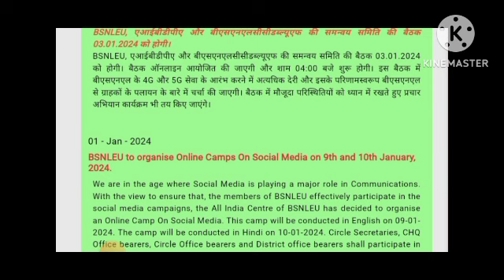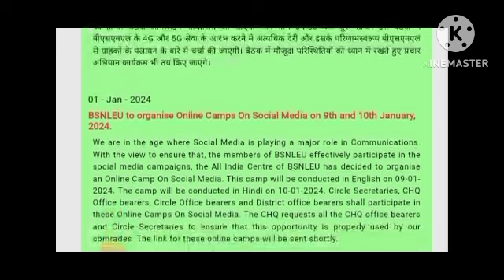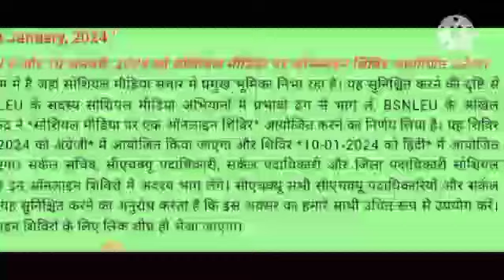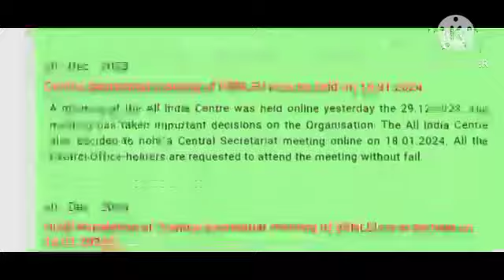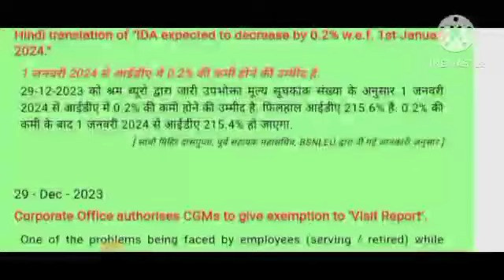जनवरी से सैलरी में होगी कटौती ऑर्डर हुआ जारी | bsnl | bsnl news | bsnl news today| bsnl 3rd prc late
आज साल 2023 का आखिरी दिन है। बीएसएनएल के लिए यह निश्चित रूप से उथल-पुथल भरा साल रहा है। सरकार की गलत नीतियों के कारण बीएसएनएल अपनी 4G और 5G सेवाओं का समय पर आरंभ करने से वंचित हो गया है। इससे जियो और एयरटेल के साथ प्रतिस्पर्धा में बीएसएनएल काफी कमजोर हो गया है। नतीजतन, हर महीने लाखों ग्राहक बीएसएनएल छोड़ रहे हैं। कर्मचारियों के कड़े विरोध के बावजूद, बीएसएनएल की 6,000 करोड़ रुपये की संपत्ति एएलटीटीसी को दूरसंचार विभाग ने छीन लिया है। वहीं, 2023 में बीएसएनएल की सुरक्षा के लिए कई कार्यक्रम शुरू किए गए हैं। नोन एक्ज़िक्यूटिव्स के संयुक्त मंच के बैनर तले जंतर मंतर, नई दिल्ली पर एक विशाल धरना, मानव श्रृंखला कार्यक्रम, राजभवन तक मार्च आदि आयोजित किए गये हैं। इस वर्ष एयूएबी की गतिविधियों में भी पुनरुद्धार देखा गया है। आने वाले वर्ष में कर्मचारियों की एकजुट कार्रवाई निश्चित रूप से तेज होगी। इसी आशा के साथ आइए 2023 को अलविदा कहें और 2024 में कदम रखें।

30 - Dec - 2023

Central Secretariat meeting of BSNLEU is to be held on 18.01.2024..

A meeting of the All India Centre was held online yesterday the 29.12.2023. The meeting has taken important decisions on the Organisation. The All India Centre also decided to hold a Central Secretariat meeting online on 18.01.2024. All the Central Office-bearers are requested to attend the meeting without fail.

30 - Dec - 2023

Hindi translation of "Central Secretariat meeting of BSNLEU is to be held on 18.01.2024."

BSNLEU की सेंट्रल सेक्रेटरिएट बैठक 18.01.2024 को होगी।

कल दिनांक 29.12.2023 को ऑल इंडिया सेंटर की बैठक ऑनलाइन आयोजित की गई। बैठक में संगठन को लेकर अहम फैसले लिए गए हैं। ऑल इंडिया सेंटर ने 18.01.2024 को सेंट्रल सेक्रेटरिएट की बैठक ऑनलाइन आयोजित करने का भी निर्णय लिया। सभी केन्द्रीय पदाधिकारियों से अनुरोध है कि बैठक में अनिवार्य रूप से उपस्थित हों।

30 - Dec - 2023

Notification issued for the Central Secretariat meeting to be held on 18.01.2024.

 View File

30 - Dec - 2023

IDA expected to decrease by 0.2% w.e.f. 1st January 2024..

As per Consumer Price Index numbers released by Labour Bureau on 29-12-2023, IDA is expected to decrease by 0.2% w.e.f. 1st January 2024. At present, IDA is 215.6%. After 0.2% decrease, the IDA w.e.f 1st January 2024 will be 215.4%.

[ With inputs from Com.Mihir Dasgupta, former AGS,BSNLEU]

30 - Dec - 2023

Hindi translation of "IDA expected to decrease by 0.2% w.e.f. 1st January 2024."

1 जनवरी 2024 से आईडीए में 0.2% की कमी होने की उम्मीद है.

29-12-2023 को श्रम ब्यूरो द्वारा जारी उपभोक्ता मूल्य सूचकांक संख्या के अनुसार 1 जनवरी 2024 से आईडीए में 0.2% की कमी होने की उम्मीद है. फिलहाल आईडीए 215.6% है. 0.2% की कमी के बाद 1 जनवरी 2024 से आईडीए 215.4% हो जाएगा.

 [ साथी मिहिर दासगुप्ता, पूर्व सहायक महासचिव, BSNLEU द्वारा दी गई जानकारी अनुसार ]

29 - Dec - 2023

Corporate Office authorises CGMs to give exemption to ’Visit Report’.

One of the problems being faced by employees (serving / retired) while undergoing indoor treatment in emergency conditions is getting the Visit Report. In certain cases, it becomes difficult to get the Visit Report. Due to the non-getting of this Visit Report, medical reimbursements are not being settled in some cases. Now, in a letter issued to the CGM, UP(West) circle, the Corporate Office has authorised the CGMs to give exemption to the Visit Report, based on justification / merit.